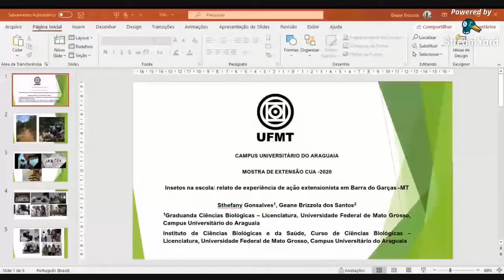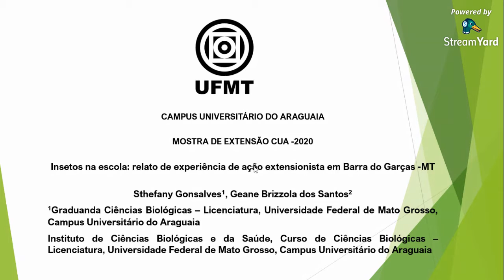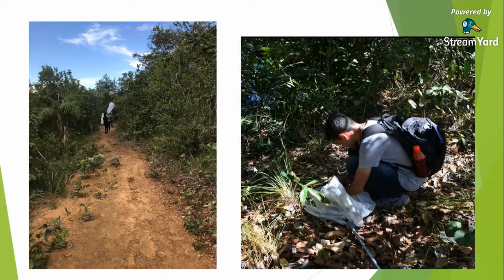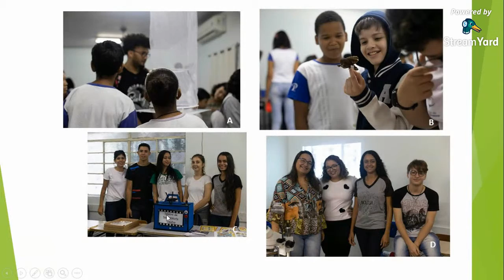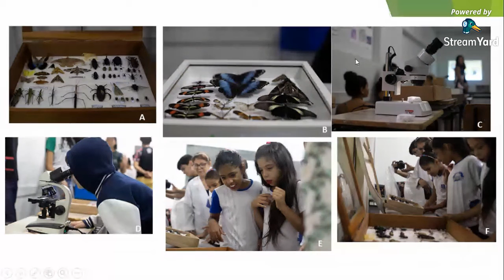Insetos na Escola - Geane Santos